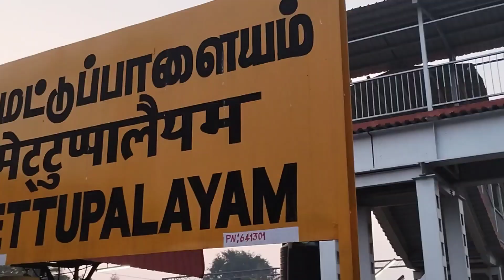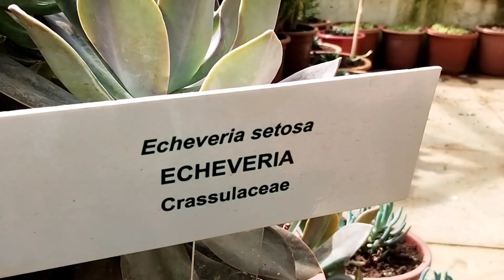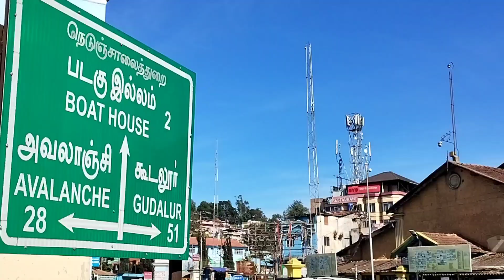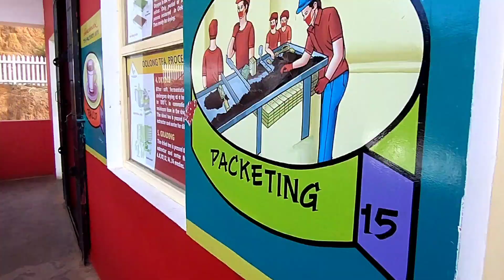mettupallayam to ooty 💥💥💥, toy train trip 2023